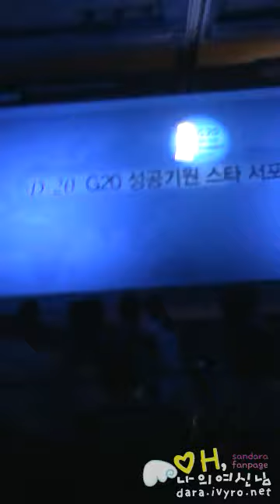101021 2ne1 - can`t nobody (dara fancam).WMV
oh my goddess
dara.ivyro.net
cam by.sandar